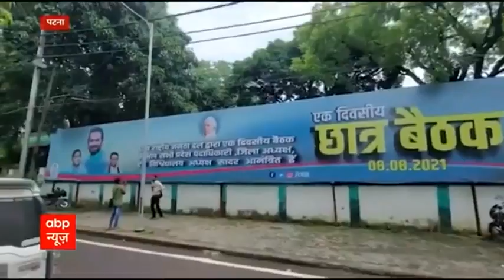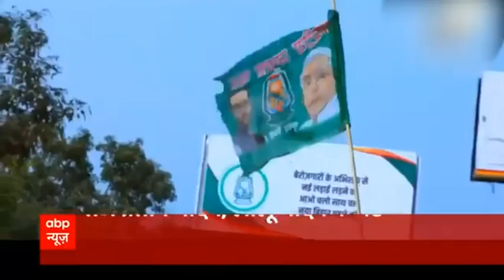Tej Pratap Yadav escalates trouble for father Lalu Prasad Yadav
RJD leader Tej Pratap Yadav on Thursday threatened to go to court if party President Lalu Prasad does not take action against the party's Bihar unit chief Jagadanand Singh.

Facing yet another attack from party leader Tej Pratap Yadav, RJD's Bihar unit chief Jagadanand Singh on Thursday dismissed it, saying that he does not hold any role in the party organisation.